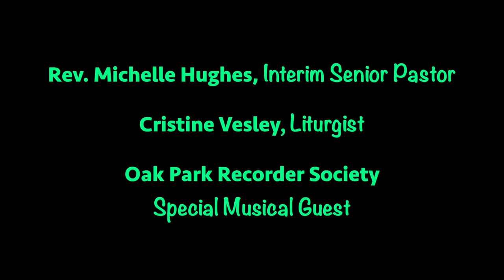WAITING ON THE FAVOR OF GOD, Rev. Michelle Hughes [DEC 30, 2018]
If you want to go directly to the sermon, click here 3:30

Welcome to Pilgrim Congregational Church, United Church of Christ in Oak Park, Illinois. Our 2018 worship leaders include Rev. Michelle Hughes, Interim Pastor; Rev. Gloria Cox, Associate Pastor for Youth and Young Adults; Dr. Wilbert O. Watkins, Chancel Choir Director; Joan Hutchinson, Minister of Music; and Maureen Deahl, Director of Children's Ministry. Recorded by Ethan Deahl. Delena Wilkerson, YouTube Channel Administrator